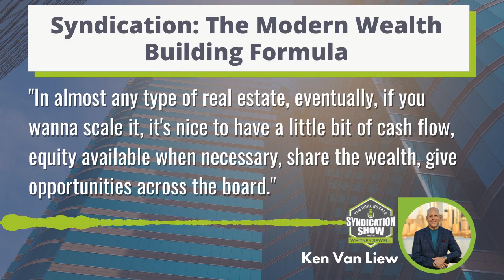Secrets to Scaling Your Business | Interview with Ken Van Liew | LIVE TOMORROW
Tomorrow on TheRealEstateSyndicationShow with WhitneySewell

There are a lot of people who can testify that syndication has helped them achieve financial freedom. One of the people who can attest to that is world-renowned real estate expert Ken Van Liew. Tomorrow, we speak to Ken and he elaborates about the Modern Wealth Building Formula. Don’t miss that episode!